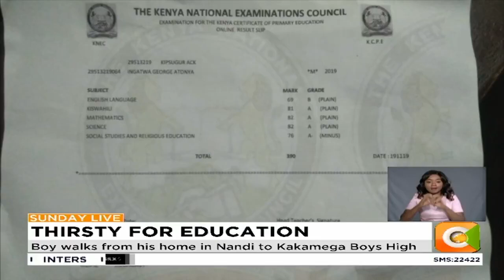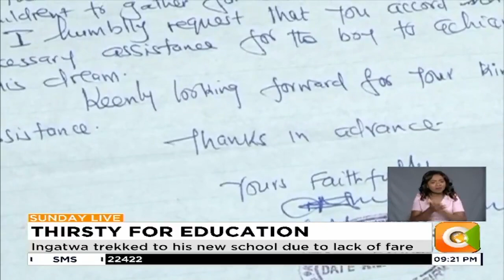Boy walks from his home in Nandi to Kakamega Boys High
Now to some good news and a boy in Nandi county who turned up at his admitted high school with nothing else but an admission letter will now continue with his secondary education without worry following support from well-wishers.
George Ingatwa who scored 390 marks was called to Kakamega High School but economic challenges proved to be the stumbling block between him and his education.